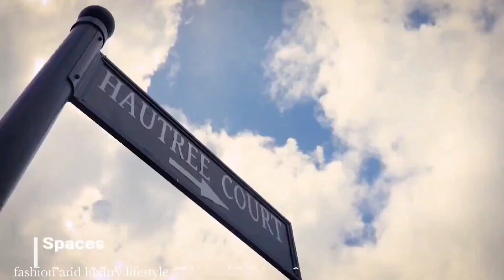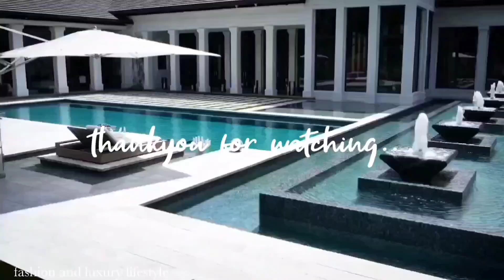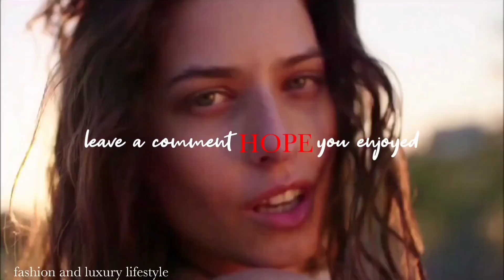✨ BILLIONAIRE LIFESTYLE || Life Of Billionaires & Millionaire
Live your life with your own thoughts 2022 | Fashion and luxury lifestyle | your fashion and your madness about fashion start from here..

fashion and luxury lifestyle

Get motivated by the fashion world,fashion industry,riches people of this industry or this world..experience the lifestyle of millionaires,pentamillionaire,decamillionaire and billionaires $$ ¢ € ₹

for purposes such as criticism, and commenting,news reporting,teaching,

--This video is no negative impact on the original work,we actually help them because we spread there message even further and share them.people are more likely to believe and buy from someone they have seen 100 time's than from a person they see for the first time..

--This video is used for teaching purpose.

--I only use small pieces of the videos to get the point across where necessary,I love and respect other people's effort and work what they are doing..

--we make these videos to educate others in a motivation or inspirational form,we do not own the videos and music used in our videos,if any owner of the content clips would like us to remove their video, we will do so as soon as possible.

--How do benifit from us using your stuff (video) ? ?

-- your videos can change lives,we have had people messaging that they have not committed suicide just because of our compilation,your video imagine that you just saved life because you picked the camera and started filming..
we spread the message of your video and get it in front of the right audience.

brand people like you are spending fortunes on advertisement,our videos get hundreds or thousands views every month,you can sell stuff more easily because of the social proof we provide you..